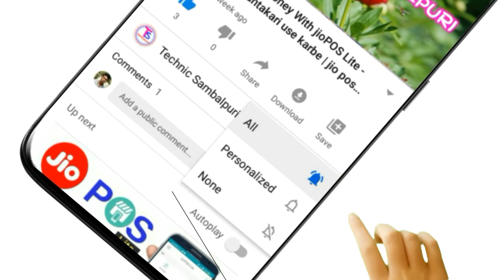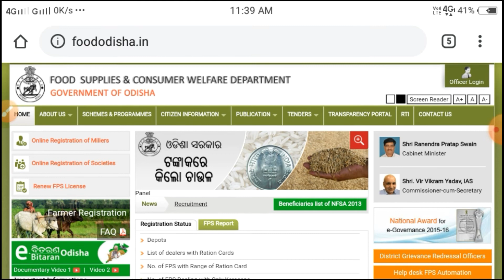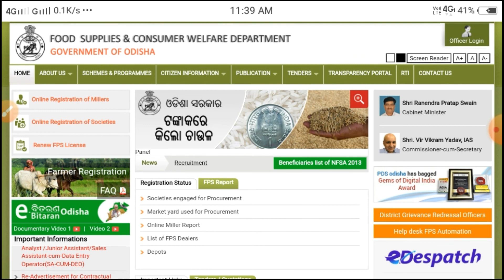Ration card apply online/Offline | How to apply Ration card online Sambalpuri Video